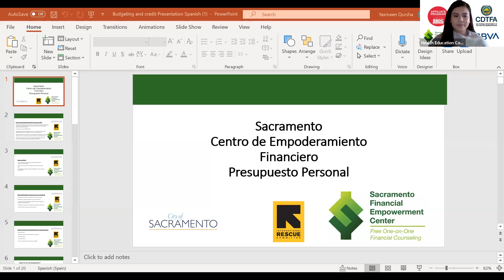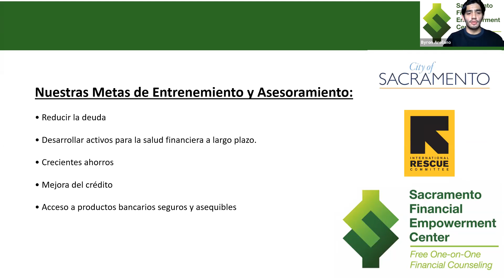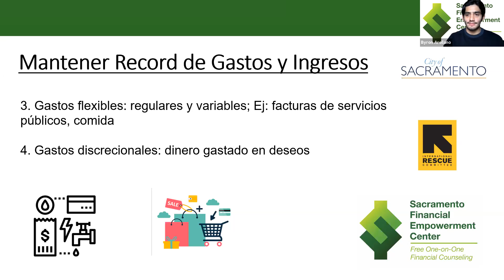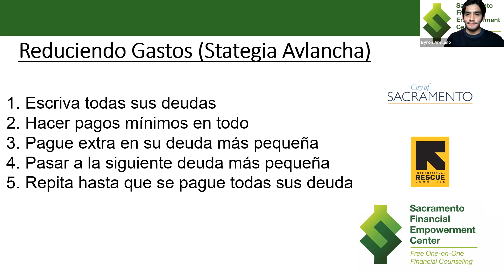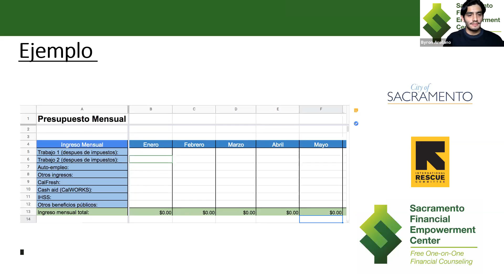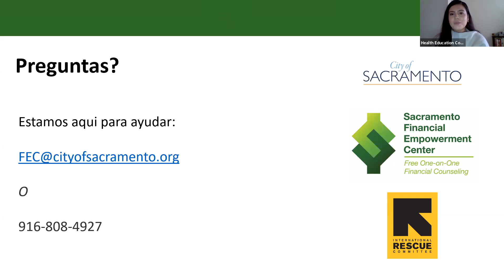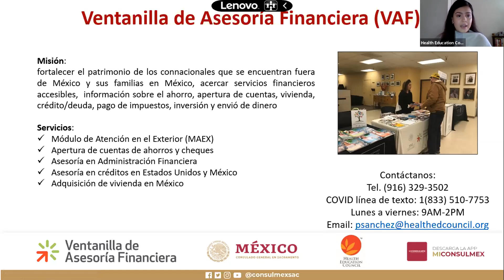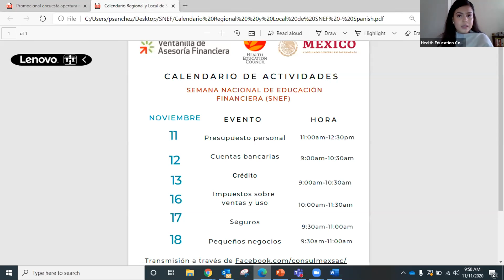Semana Nacional Educativa Financiera: Presupuesto Personal